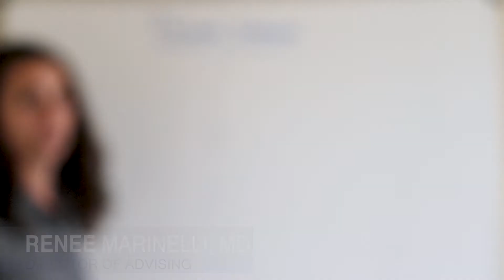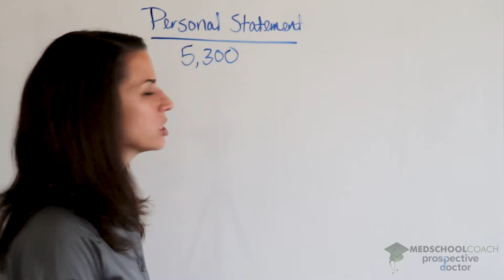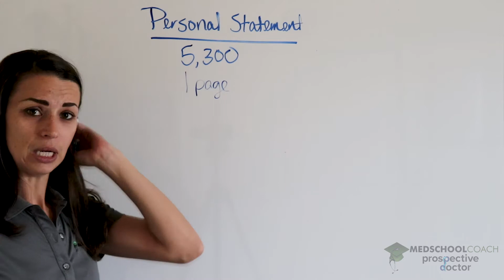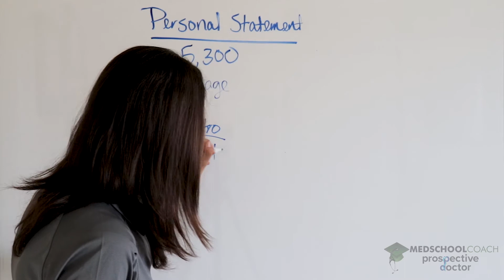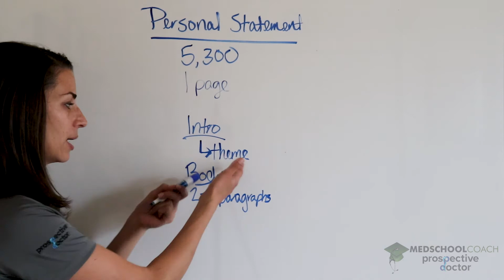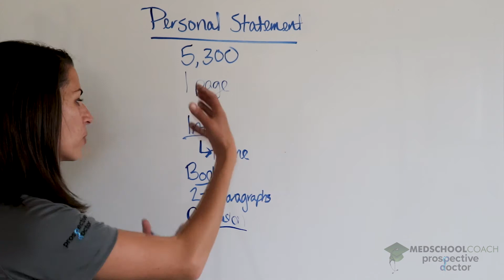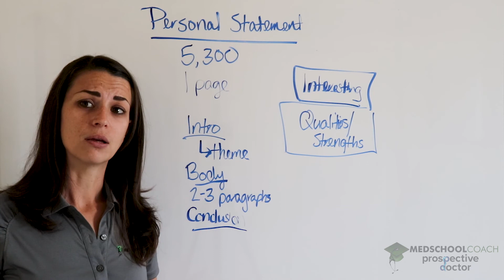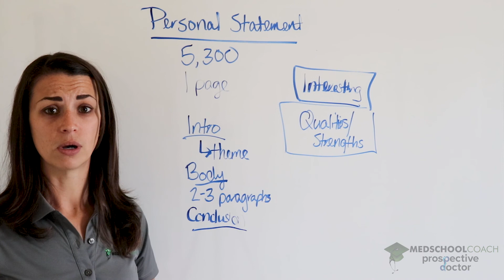How to Write Your Medical School Personal Statement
Are you ready to write your medical school personal statement? It is perhaps the most important single factor in your application, aside from your GPA and MCAT. A strong medical school personal statement is crucial if you want to get into the best medical school and stand out from other applicants. Use these tips to draft an excellent medical school essay.

MedSchoolCoach is one of the nation's premier medical school tutoring and admissions consulting firms. We help students looking to apply to medical school, and for those already in medical school, to land the residency of their choice. Our tutors are all 95th percentile scores and our advisors are actual physicians who have been on admissions committees, so they know medicine inside and out. For more than a decade, MedSchoolCoach has provided pre-med and medical school admissions consulting services, MCAT and USMLE/COMLEX tutoring to help students become physicians. We help with every part of the process and hope these educational and informative videos help you along the way!